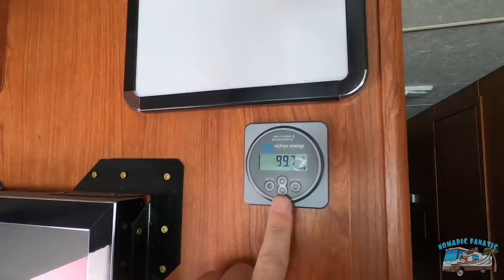Change of Scenery ~ Mississippi River & Tow Boat Canals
*Video: Panasonic Lumix G95
*Main Vlog Lens: 12-60mm Kit lens (100% manual focus)
*Stabilizer: Zhiyun Crane 2 (For B-Roll)
Slow Motion: Shot 1080p 240fps. Reduced to 8% in Post Production
Additional Audio: Sony ICD-PX333
Editing Laptop: 2019 16” MacBook Pro 2.4GHz 8-Core i9 ~ 64GB Ram ~ 2TB SSD
Editing Software: Adobe Premiere Pro CC
Aerial Drone Shots: DJI Mavic Air Shot in 2.7K Downscaled to 1080p
RV MPG: 7-8mpg depending on generator use.
Charge Controller: Victron MPPT 150/85-TR
Inverter/Charger:  Victron 3000 watt MultiPlus
Batteries: Battle Born Lithium 100ah x 5 = 500 amp hours.